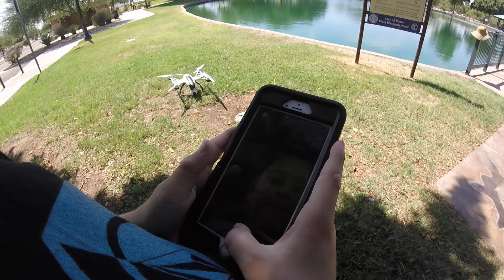HANGIN WITH NEPHEWS!!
I spend the day with my nephews Alex and Isaac showing them how to fly my Yuneec quadcopter!!